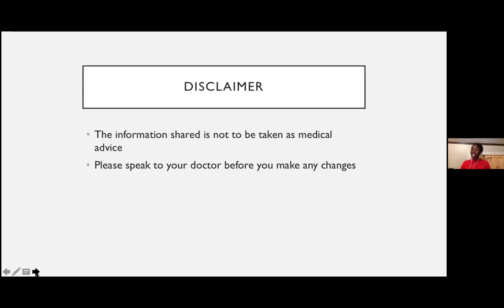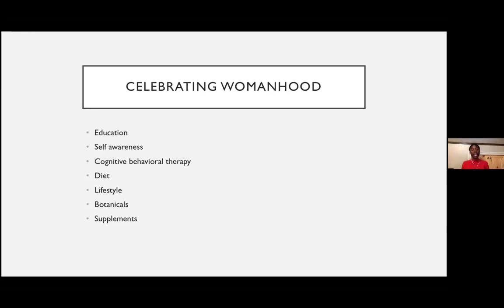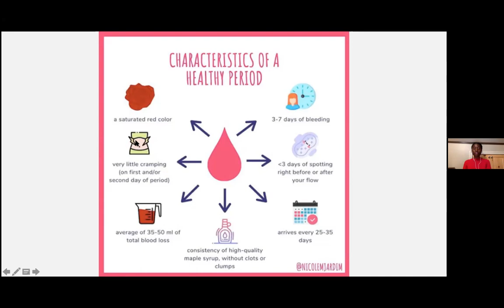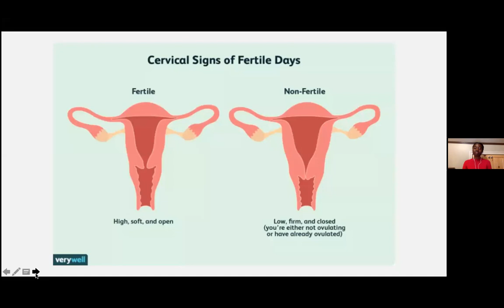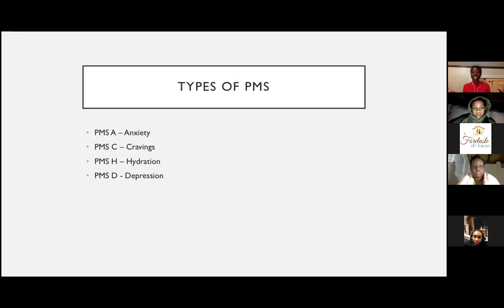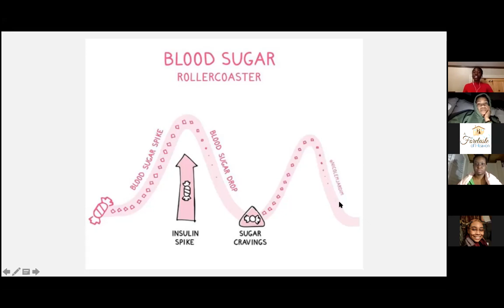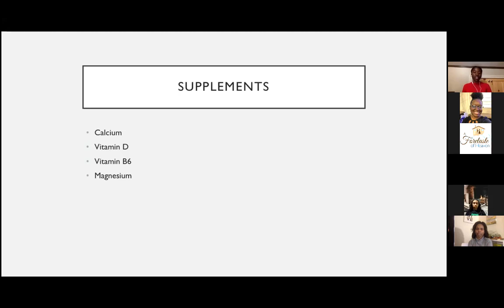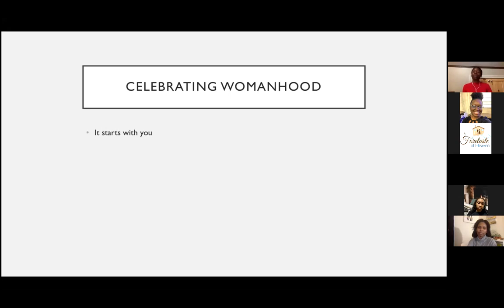[T.E.A. Time] ELEV8 WOMEN'S WELLNESS "Period Party: Celebrating your Womanhood"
[EDUCATIONAL PURPOSES ONLY] An educational presentation on menstrual health by naturopathic medicine student, Doneisha Dodd at T.E.A. Time (every Friday at 8pm EST). :)